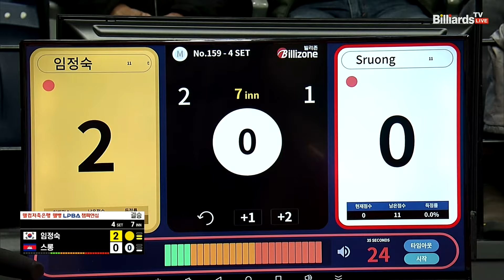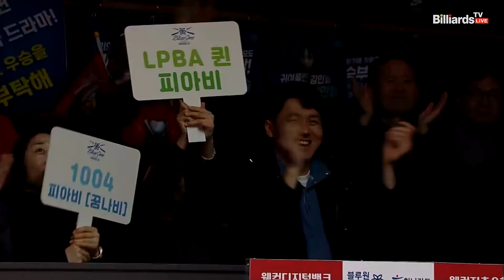[결승]스롱vs임정숙 4세트[웰컴저축은행 웰뱅LPBA챔피언십]